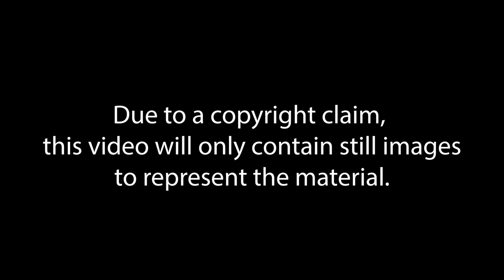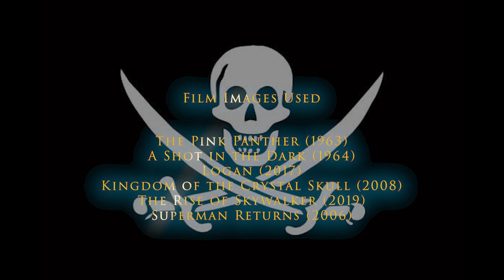Pirates of the Caribbean Retrospective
The unlikely franchise, Pirates of the Caribbean attained quite the following while I was in high school, and I still remember several of the movies fondly. Let's talk about what worked, what didn't and what really didn't work.

Also, this video will not discuss anything related to Johnny Depp and Amber Heard's trial. Depp was making the fifth film while a lot of that was happening, and I'm sure it played some role in his performance, but I'd rather not make a fool of myself when people much smarter than I are in debate about it.